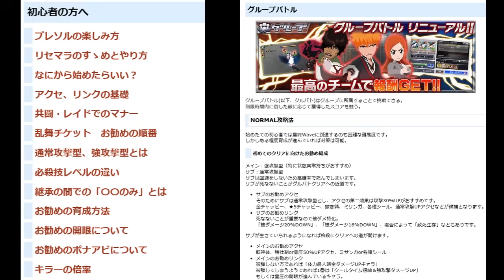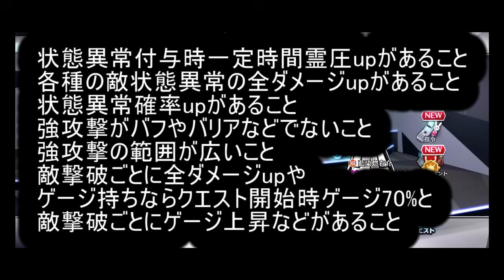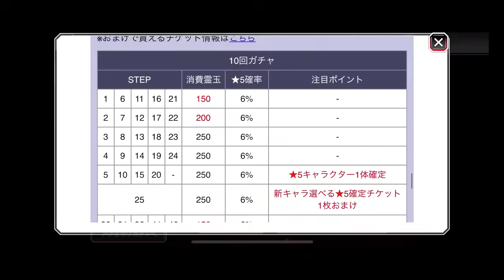BLEACH ブレソル実況 part3307(グルバトキャラランキングpart1 死神・隊長・零番隊キラー)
グルバトキャラランキングpart1 死神・隊長・零番隊キラーです。